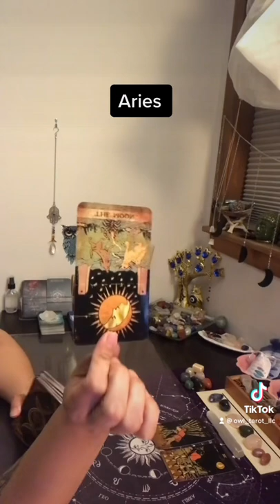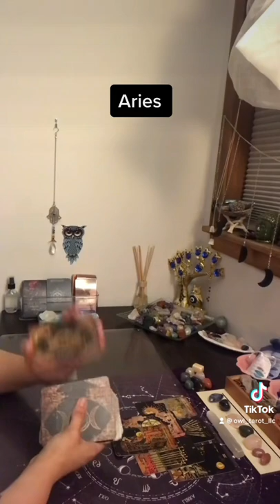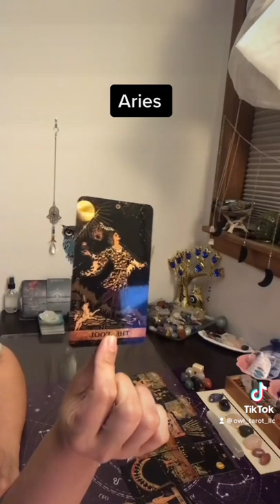Aries ~Your done & your walking away ~What’s coming towards you today?